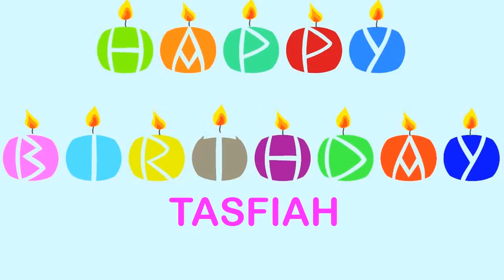Tasfiah Wishes & Mensajes